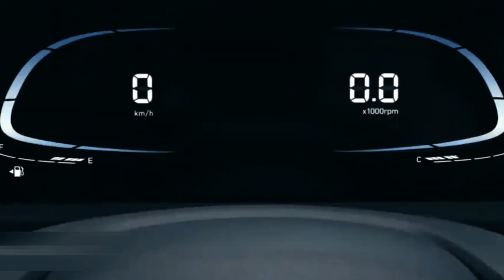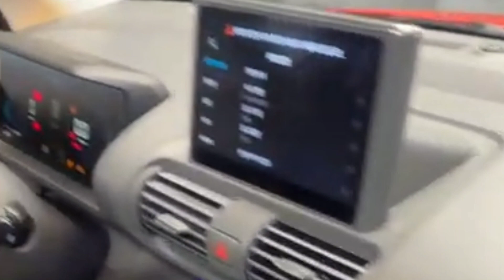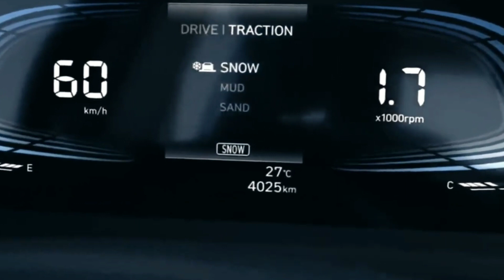NEW HYUNDAI CASPER 2023 | Perfect Car For Middle Class Family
THAT MIGHT OTHERWISE BE INFAIRING